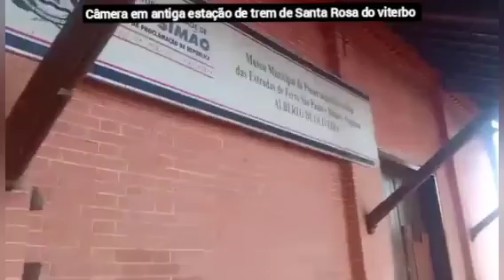antiga estação de trem de Santa Rosa do viterbo 2024